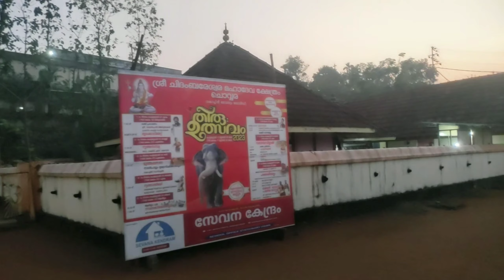Got my transfer || Last day in Kochi || how is kochi as a place and a base || Cabin crew || Kerala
hello people
watch till the last to know where i got my trrasnfer